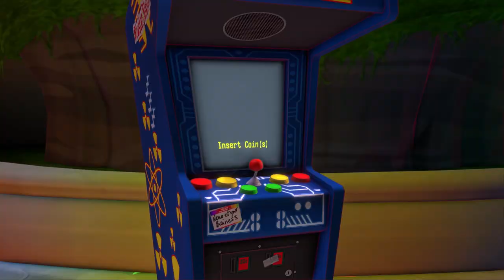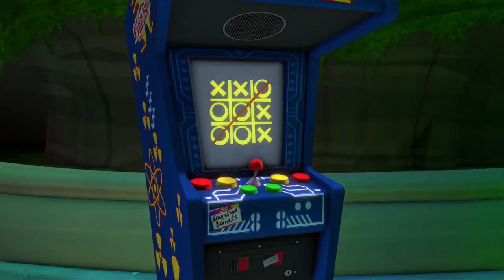[Let's Play] Tic-Tac-DOOM - Episode 15 - Sam & Max: Save the World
Ah yes, the classic game of Tic-Tac-Toe, now only deadlier. In all seriousness, we are in the home stretch as this is the last chapter of the game.